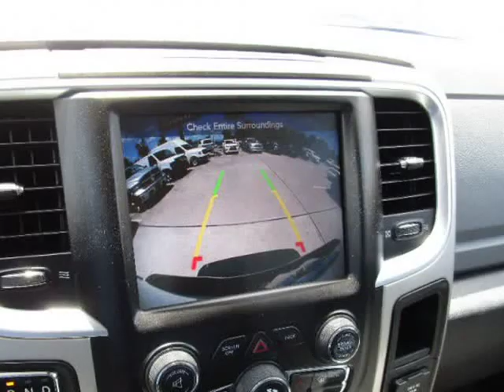The price that appears on this listing is the requested Down Payment !!!! (Houston, Texas)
6105 North Freeway
Houston